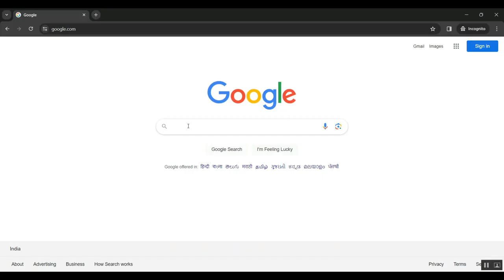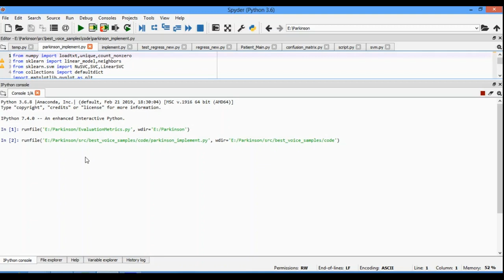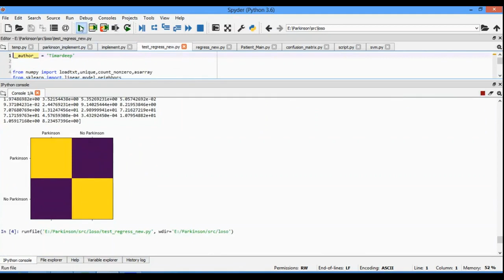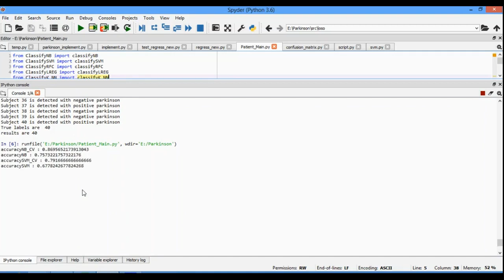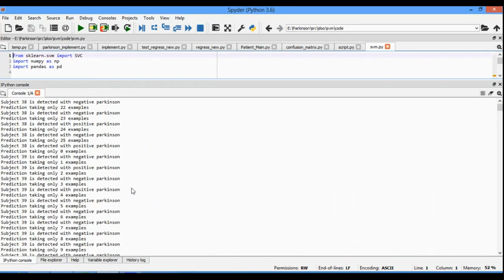A Self Supervised Metric Learning Framework for the Arising From Chair Assessment of Parkinsonians W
IEEE PROJECTS 2024 TITLE LIST

* Complete Source Code
* Complete Documentation
* Complete Presentation Slides
* Flow Diagram
* Database File or Dataset
* Screenshots
* Execution Procedure
* Video Tutorials
* Supporting Softwares

Support Specialization
* 24/7 Support
* Ticketing System
* Voice Conference
* Video On Demand
* Remote Connectivity
* Document Customization